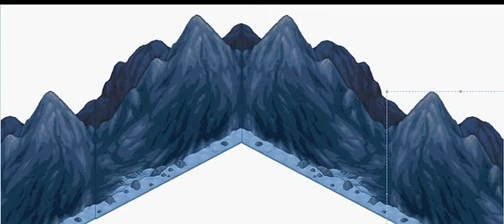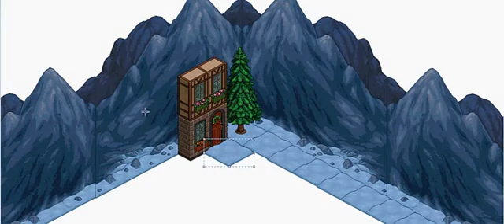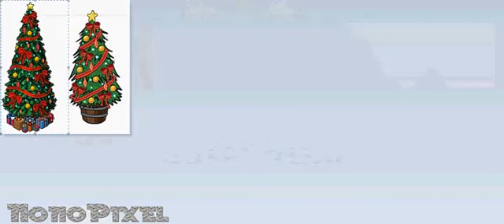Pixel Villa Bavaria HabboNavidad 2015 By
Vídeo por @Nono